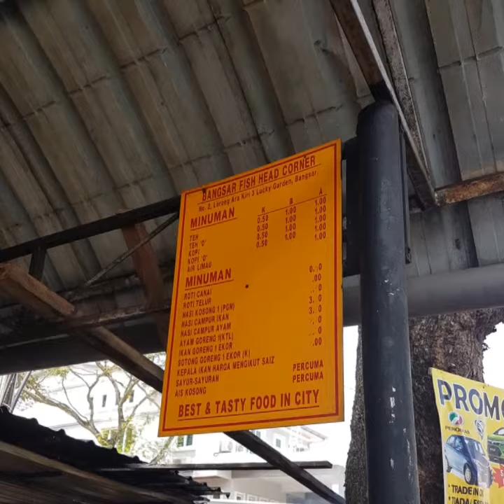Makan Sedap - Anuar Kari Kepala Ikan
Anuar Kari Kepala Ikan @Bangsar